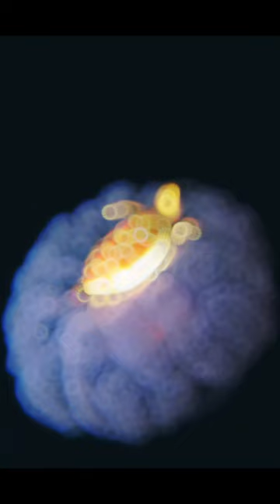DID YOU KNOW? The Golden Turtle's Secret#shorts#viral#turtle#didyouknow